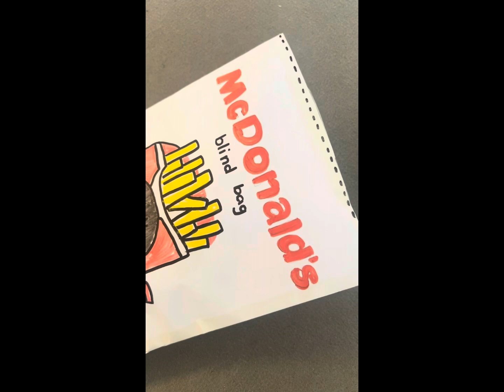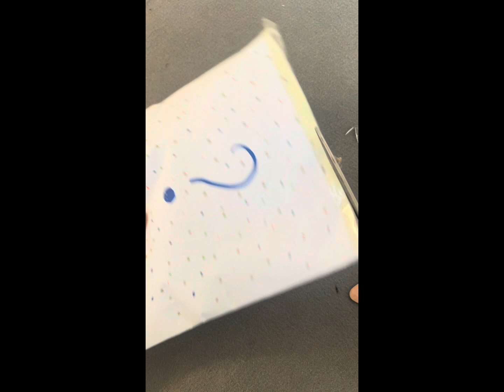[Blind bag ] mc donald’s blind bag 🧇🧀🍟🍔social media blind bad 🔵⚪️🔵blindbag